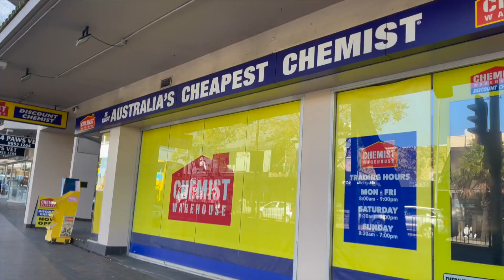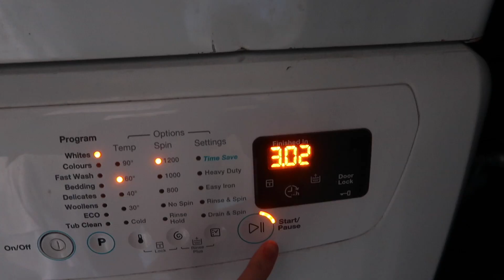PRODUCTIVE WEEKEND IN MY LIFE | packing for my trip, cleaning my apartment, running errands + more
hello you spicy bean! my name is harriet and this week i'm showing you a productive weekend in my life!!

✲ We pack for Europe!!!
✲ We run a shitload of errands
✲ I show u the key to the PERFECT poached eggs lol
✲ We test out some new makeup

✲ My main character playlist (it's so good)

FREQUENTLY ASKED QUESTIONS:
✲ What's your actual name: Harriet
✲ Where did "scrivspo" come from: it's a nickname based off my surname!
✲ How old are you: 26 (I'm a '96 bby and I'm an Aries if ur curious)
✲ Where do you live: Sydney, Australia
✲ When did you start your channel: during lockdown in 2020
✲ Where did "spicy beans" come from: Idk, I've always said it and now it's the name of our cute lil community!! How cute!

✲ canon 90d (sit down vids)
✲ main lens Sigma 18-35mm
✲ canon g7x ii (vlogging)
✲ lav microphone (you need a dongle if using an iphone)

sub count: 19,343 (shitting me pants, we r so close to 20k WTF)